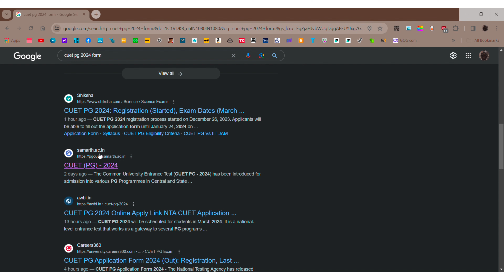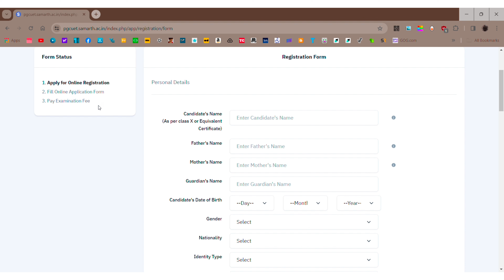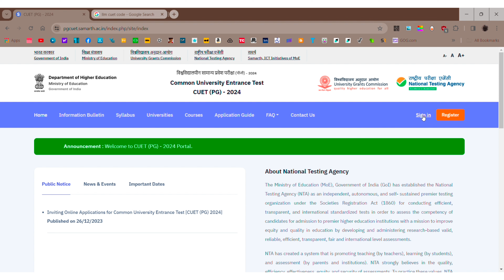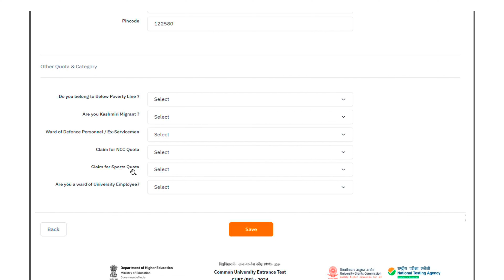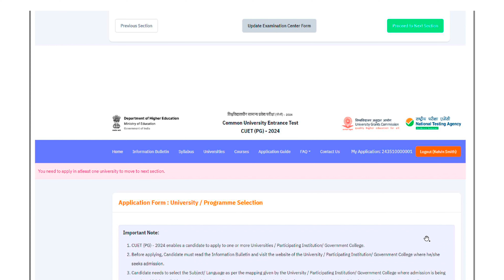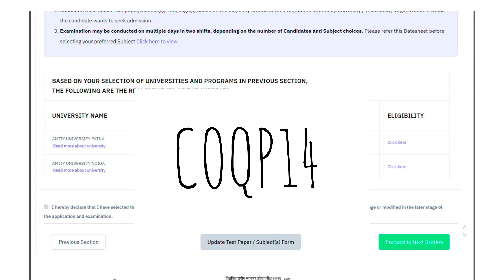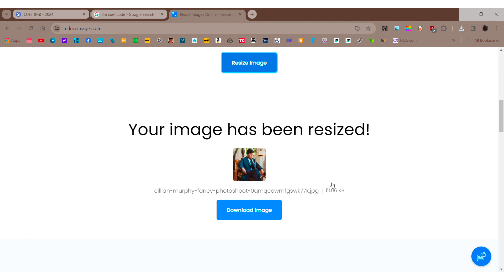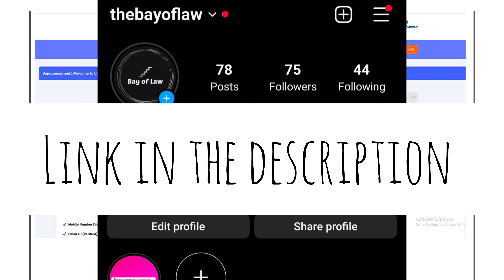How to fill CUET PG form - Step by Step explanation - Photo upload problem solved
Unacademy live interactive session  on Jurisprudence, today join us at 7 pm for discussion/class on CUET PG LLM for free on Unacademy app:

How to fill CUET PG form
How to resize photo
CUET form photo resize and upload
Photo upload problem solved
What is CUET PG LLM ?
CUET PG LLM 2024
DU LLM 2024
BHU LLM 2024
BBAU LLM 2024